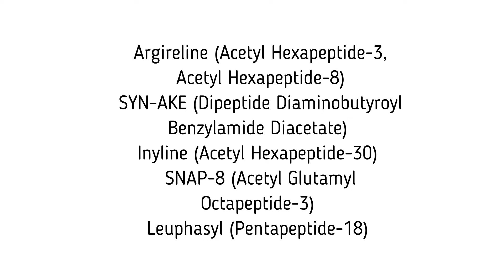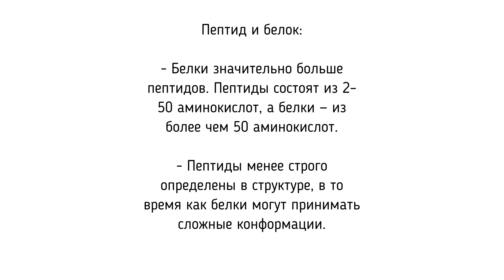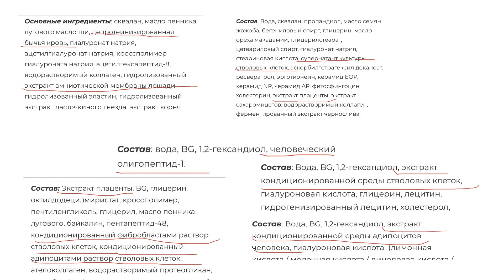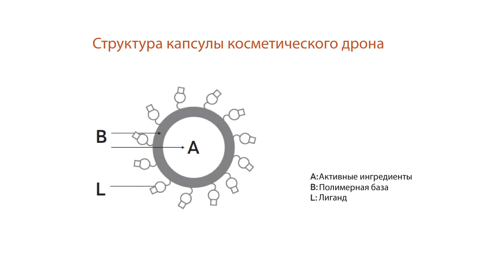ПЕПТИДЫ: виды, цена, опасность, сочетаемость🧬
Источники:
Японское исследование про эпидермальные стволовые клетки Yamada T., Hasegawa S., Miyachi K., Date Y., Inoue Y., Yagami A., Arima M., Iwata Y., Yamamoto N., Nakata S., et al. Laminin-332 regulates differentiation of human interfollicular epidermal stem cells. Mech. Ageing Dev. 2018;171:37–46. doi: 10.1016/j.mad.2018.03.007.

Исследование про пептиды растительного происхождения Apone F., Barbulova A., Colucci M.G. Plant and Microalgae Derived Peptides Are Advantageously Employed as Bioactive Compounds in Cosmetics. Front. Plant Sci. 2019;10:756. doi: 10.3389/fpls.2019.00756

Пути проникновения пептидов Pickart L., Vasquez-Soltero J.M., Margolina A. GHK Peptide as a Natural Modulator of Multiple Cellular Pathways in Skin Regeneration.

Benson H.A.E., Namjoshi S. Proteins and Peptides: Strategies for Delivery to and Across the Skin. J. Pharm. Sci. 2008;97:3591–3610. doi: 10.1002/jps.21277.

Интересная статья, где из 764 пептидов был выявлен пептид, работающий сильнее ретинола Alessandra Zonari Senotherapeutic peptide reduces skin biological age and improves skin health markers DOI:10.1101/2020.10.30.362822

Синтетические пептиды и белки Andrea Groß1,  Hashimoto1,  Heinrich Sticht and Jutta Eichler Synthetic Peptides as Protein Mimics

О системах доставки Byel Kim, Hang-Eui Cho, Sun He Moon, Hyun-Jung Ahn, Seunghee Bae, Hyun-Dae Cho & Sungkwan Transdermal delivery systems in cosmetics

Наноэмульсии и микроэмульсии Anton N, Vandamme TF. Nano-emulsions and micro-emulsions: clarifications of the critical differences. Pharm Res. 2011;28:978–85.

Энхенсеры Barry BW. Mode of action of penetration enhancers in human skin. J Control Release. 1987;6:85–97.

НОВАЯ КОСМЕТОЛОГИЯ. Косметические средства: ингредиенты, рецептуры, применение Марголина А.А., Эрнандес Е.И. стр.155-164

Косметическая химия для косметологов и дерматологов
Барретт-Хилл Ф.стр.88-90